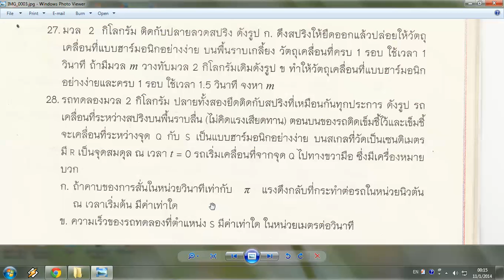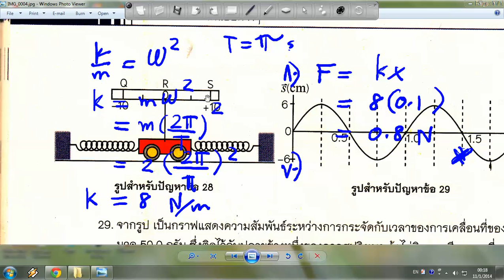บทที่4 ปัญหาข้อ28